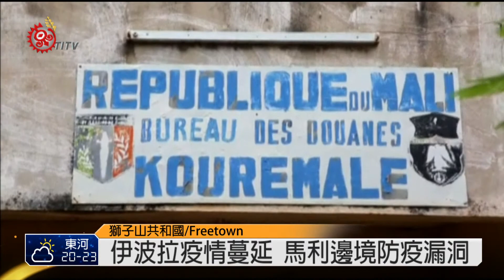獅子山工人兩週無薪 拒埋伊波拉死者 2014-10-13 TITV 原視新聞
[拒埋伊波拉死者 工人嗆:快發薪水]

這是在獅子山共和國一處區政府大樓外的景象，有一群工人聚集在一起，嚴肅的討論 ，有人其實相當憤怒，這群工人是負責埋葬遺體的工人，專門埋葬因為感染伊波拉病毒而死亡的遺體，有人雙手交叉在胸前，在10/7這天工人罷工，表示沒有拿到薪水。認為自己賣命埋葬伊波拉死者，卻沒有得到該有的報酬。這位Krio族的工人根本就不願意公布姓名，因為現在在獅子山共和國只要跟伊波拉 沾上邊，就會被汙名化，更糟的是，都已經被汙名化，還拿不到應該按時領到的薪資

[遺體搬運工人 Krio族]我們已經兩個禮拜沒有拿到工錢了現在我們要拿到錢我們甚至不在乎扛著屍體在城市裡抗議們要的就是錢我們在我們的部落被汙名化

所以讓政府付我們錢

埋葬遺體的進度停擺，看見救護車就停在路邊，一輛一輛藍色或黑色的箱型車原本用 來運送遺體，現在也停開。原本要用來消毒的藥水，現在也沒有人動，就這樣放在地 上。由於伊波拉病毒在死者的遺體上還是相當活躍，只有穿著特殊防護衣的專業團隊 才能移動死者，由於死者人數快速且大幅攀升，需要人力趕快把死者埋起來，以免疫情擴散，因為獅子山共和國已經有121人因為伊波拉死亡，不過現在工人卻罷工，可能會導致在獅子山共和國的疫情更加嚴重，因為人類有可能因為接觸到伊波拉死者的遺體也感染伊波拉病毒。所以搬運或埋葬遺體的工人回到部落已經會被排擠。另外一位工人，也不願意說自己的名字，也是因為連做賣命的工作都還拿不到薪水， 非常生氣

[遺體搬運工人 Krio族]這是一個暫時的工作從疫情爆發之後就沒有好處所以把錢付給我們我們都已經被汙名化了我們要我們的錢

就是用這種箱型車載運遺體，這一組搬運工人每天必須掩埋17-35具遺體，每一組有 12個工人，每人每天可以賺100美金，也就是埋葬遺體一個禮拜能賺到大約3000塊台幣。不過 紅十字會表示，工人之間也很難有效合作，經常會有衝突

[Desmond Lewis Krio族獅子山共和國紅十字會遺體處理組長]這樣的工作每天都在墓園上演在每個墳墓裡會埋2-3個人對挖墳墓的工人來說都是很大的衝突

面對工人罷工，現在獅子山共和國衛生部的副部長表示，工人一直到九月底之前其實都有拿到薪資，現在只有這個禮拜的薪水還沒發，衛生部表示現在已經撥款，在周末 之錢工人就會領導薪水。不過有關工人要求由於這是高風險的工作，必須增加風險給付，衛生部則沒有任何回應。一位工頭表示，主管告訴他，在另外一個城市Waterloo還有很多屍體等著被埋葬，

[Abdul Rahaman Rarker遺體搬運工頭昨天我們搬運25具遺體我們有八組人來到這裡有多少遺體就來了多少人所以每一組人數都不同光是一天之內我們就搬了20幾具遺體伊波拉疫情爆發到現在，根據世界衛生組織統計，到十月初為止，已經造成全球至少將近 3500人死亡，有將近7500人感染，大部分在西非地區，就算是政府衛生部門的官員也 表示，這些負責埋葬遺體的工人幾乎是暴露在生命危險中，這是這個國家最難做的工作，的確應該要另外付給這些工人額外的風險給付

[William Sao Lamin獅子山共和國健康警告部]五月到現在死亡數字不斷攀升我是說超過60名從事衛生工作的人員也死亡那樣的工作是非常嚴肅的真的是沒有人要做的工作如果我們想要減少更多人做這種工作政府就必須做更多但我可以告訴你這個數字還在不斷攀升

從今年三月開始，幾內亞爆發伊波拉疫情，病毒就開始蔓延到獅子山共和國還有賴比瑞亞，現在在塞內加爾、西班牙，甚至美國都已經傳出有人染病，疫情正在不斷擴散。在獅子山共和國儘管街上貼著防止伊波拉的標語，不過，還是人來人往 來到西非國家馬利共和國，還會發現非洲還出現許多防疫漏洞。儘管馬利共和國到現在還沒有傳出疫情，不過到現在這個地點，位於馬利跟幾內亞邊境，一般民眾還是可以就這樣輕鬆跨越邊境，來來往往，雖然有防疫人員在邊境引導民眾洗手，或是進行檢測，但許多人還是非常害怕 來到西非另外一個國家賴比瑞亞，則是產生許多伊波拉孤兒，因為父母死亡，現在無依無靠。現在面對議情擴散到歐美地區，許多人束手無策。